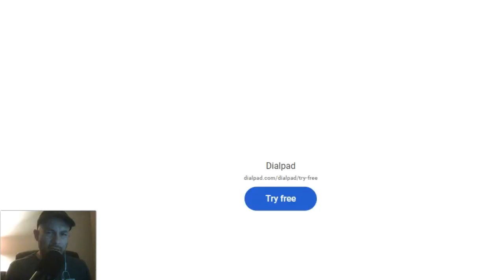Warren Buffetts advice on the Future of AI 2023 reaction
Warren Buffett, the CEO of Berkshire Hathaway, spoke about the future of artificial intelligence (AI) at the company's annual shareholder meeting in 2023. He said that AI is a "powerful tool" that has the potential to "change the world in many ways." However, he also warned that AI could have "unforeseen consequences" and that it is important to be "careful" about how it is used.

Buffett said that he is "optimistic" about the future of AI, but he also acknowledged that it is a "complex" issue. He said that it is important to "understand the potential risks" of AI and to "be prepared for the unexpected." He also said that it is important to "use AI in a responsible way" and to "ensure that it benefits all of society."

Buffett's comments on AI reflect the growing concern that AI could have a negative impact on society. Some experts have warned that AI could lead to job losses, increased inequality, and even war. However, others believe that AI could be used to solve some of the world's most pressing problems, such as climate change and poverty.

Only time will tell what the true impact of AI will be. However, it is clear that AI is a powerful technology that has the potential to change the world in many ways. It is important to be aware of the potential risks and benefits of AI and to use it in a responsible way.

Here are some of the key points that Buffett made about the future of AI:

AI is a powerful tool that has the potential to change the world in many ways.
AI could have unforeseen consequences, so it is important to be careful about how it is used.
It is important to understand the potential risks of AI and to be prepared for the unexpected.
AI should be used in a responsible way to benefit all of society.